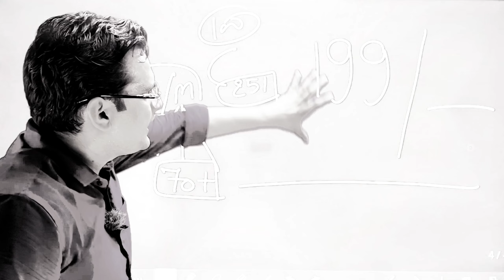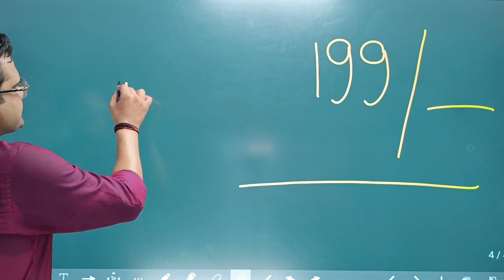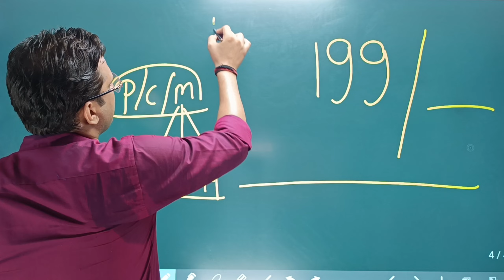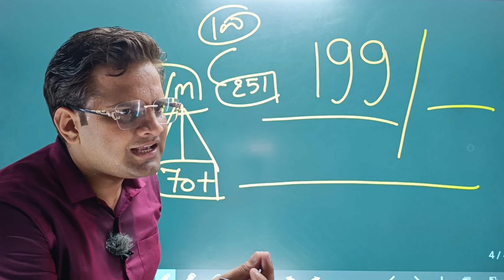Challenge For B.Sc Students!Happy Independence Day!Be DKDian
आप क्या Challenge ले रहे हैं